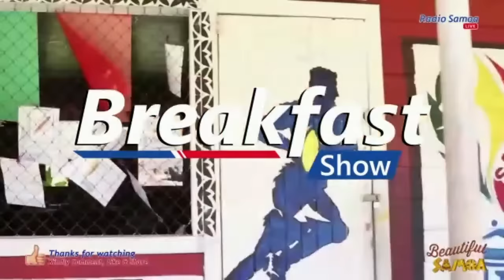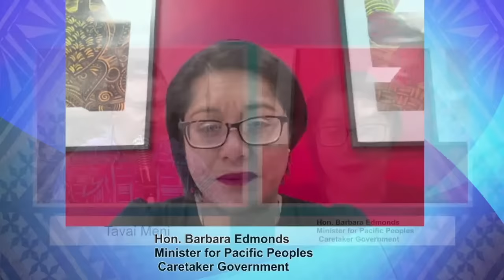Breakfast Show, 3 NOV 2023- Radio Samoa